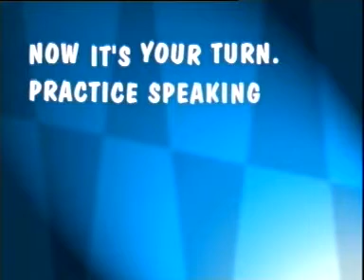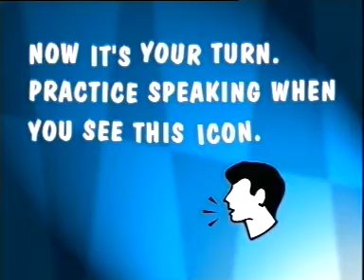Unit 2 Learn English 12